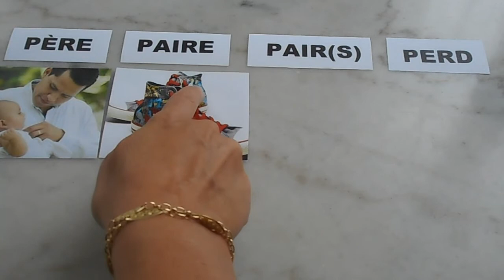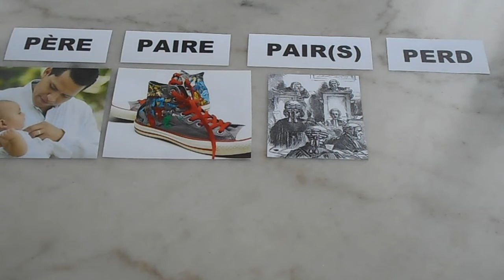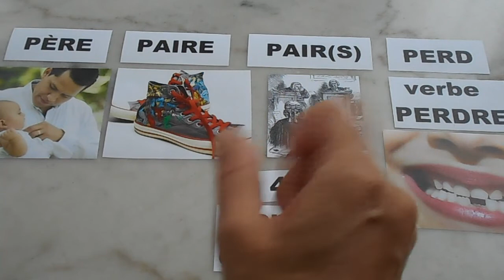Apprendre les homonymes en français : PÈRE / PAIRE / PAIR / PERD - vidéo 32 - FR/IT/EN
Aujourd’hui sur Vocabolario Francese nous apprenons quelques homonymes, c'est-à-dire des mots en français qui ont la même prononciation, qui s'écrivent différemment et qui veulent dire des choses différentes : PÈRE / PAIRE / PAIR / PERD.

A PROPOS DE VOCABOLARIO FRANCESE :
Je m'appelle Aurélie. Je suis française d'origine italienne. Avec "Vocabolario Francese" je propose à ceux qui apprennent le français de développer leur vocabulaire grâce à du langage courant et des expressions de la vie de tous les jours et d’améliorer leur compréhension orale du français. Je propose des vlogs, visites de villes et monuments, balades, vidéos de vocabulaire à thème... Pour en savoir plus sur la culture, le patrimoine et les traditions en France. Cette chaine est pour ceux qui aiment le français, qui le parlent déjà un peu et qui veulent progresser. Vous êtes prêts ? Allez c'est parti !

Musique utilisée
Titre : Spark
Auteur : Vexento